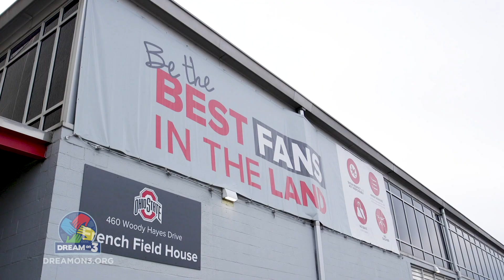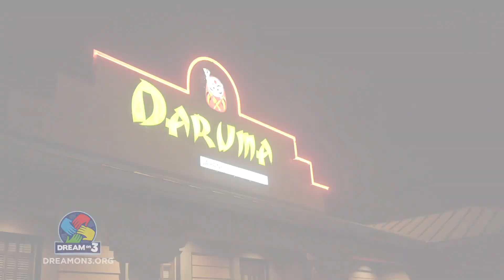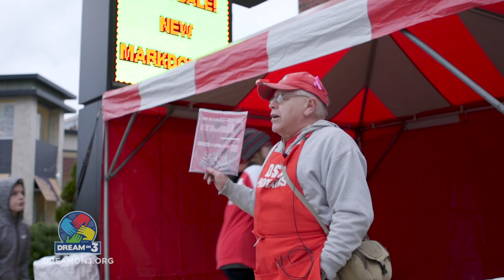Ohio State University Football Makes a Dream Come True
To see Kyle's photo album:

Kyle Branscom,13-years-old from Charlotte, NC has accomplished a lot in his young life, all while facing the challenges that come with Down syndrome. Kyle has a tremendous amount of energy and his family has discovered that sports are a great outlet and something he loves very much. Kyle’s ultimate sports dream is to see his favorite team, the Ohio Buckeyes play at home and we look forward to making it a dream come true for this selfless and loving kid!